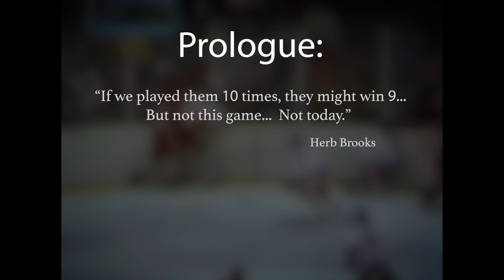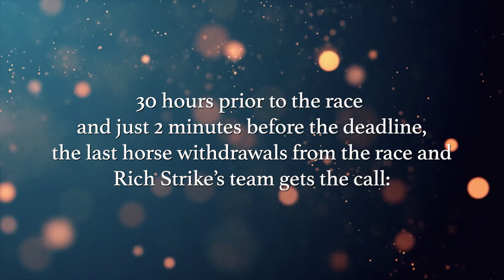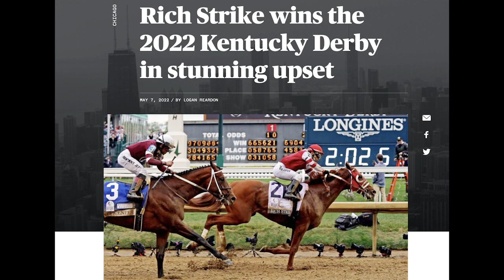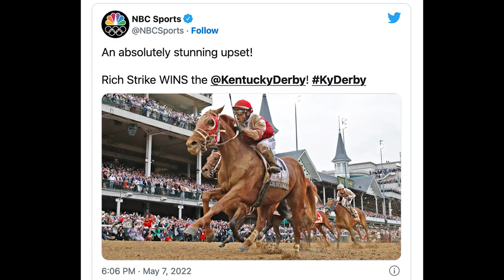Rich Strike’s STUNNING, UNBELIEVABLE UPSET at the 148th Kentucky Derby! | An Underdog for the Ages!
INSPIRATIONAL | MOTIVATIONAL - video of RICH STRIKE'S  Epic, Underdog Victory!  Watch this video when you feel like you are up against insurmountable odds.

Horse RICH STRIKE and his jockey Sonny Leon, at 80-1 odds, win the 148th Kentucky Derby in what might be the biggest sporting upset of the 21st Century. It was the biggest upset at the "Run for the Roses" in 109 years!

Music
Zack Hemsey - Waiting Between Worlds (Instrumental).

List of clips used:

The Man In The Arena, (Poem). Teddy Roosevelt.